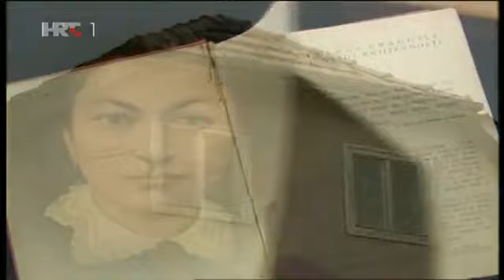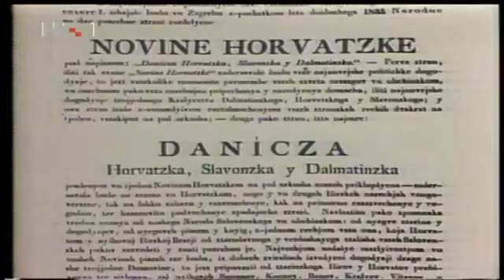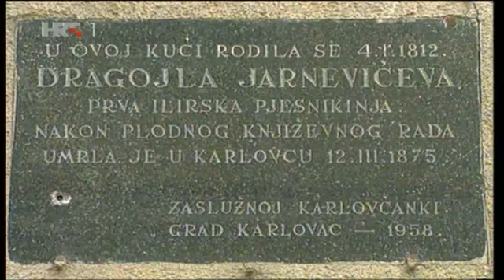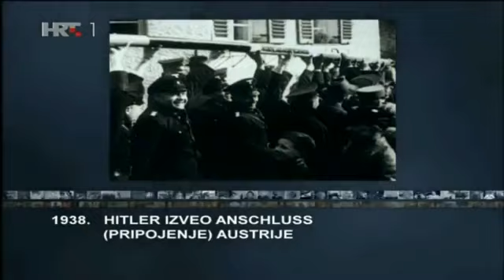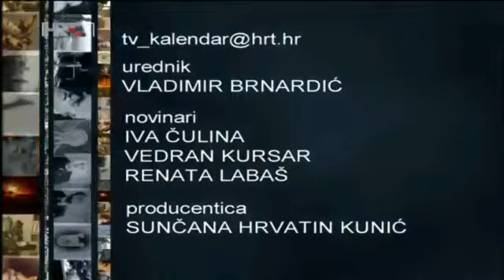Zid placa jeruzalem